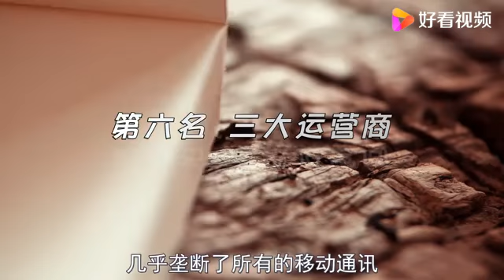2021年全国十大行业出炉，公务员几乎要垫底，你被边缘了吗？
2021年全国十大行业出炉，公务员几乎要垫底，你被边缘了吗？,本视频由李云飞Afey原创提供,52次播放,好看视频是由百度团队打造的集内涵和颜值于一身的专业短视频聚合平台